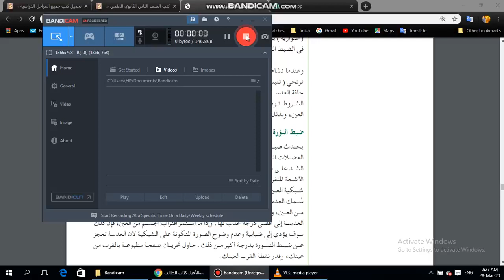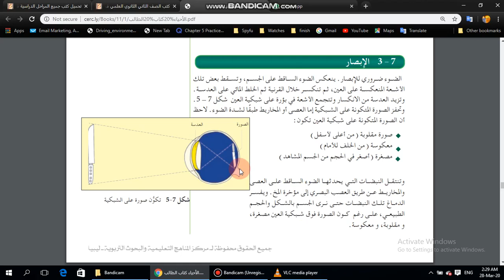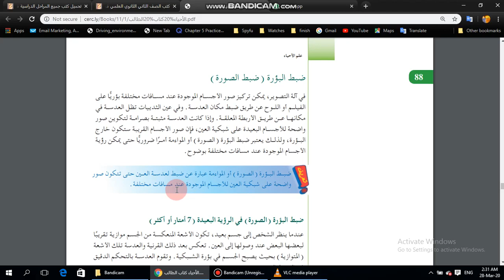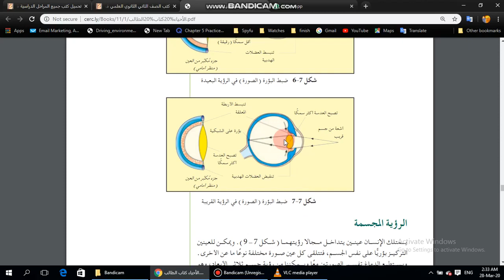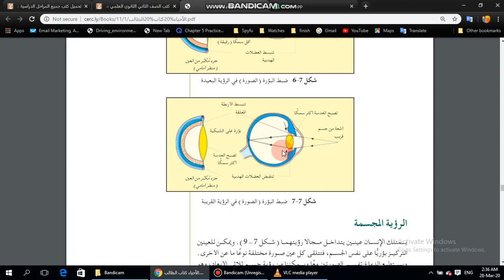درس مادة الأحياء لطلاب الصف الثاني الثانوي - الدرس رقم 6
درس مادة الأحياء لطلاب الصف الثاني الثانوي - الدرس رقم 6 - تتمة درس حاسة البصر